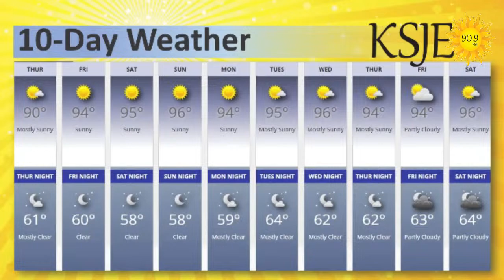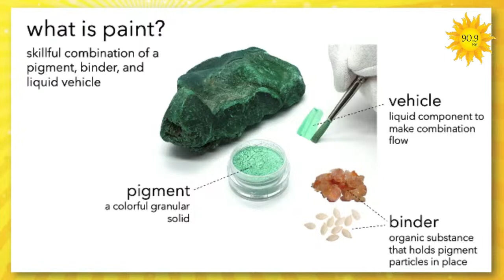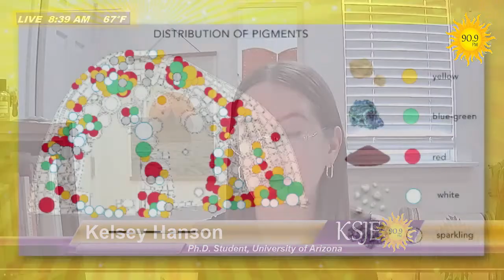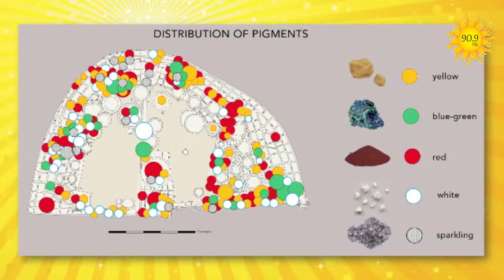Color at Chaco Canyon: Paul Reed, Archaeology Southwest & Kelsey Hanson, Univ. of AZ.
KSJE is a community-supported public radio station!
Did you like this program?  Share it! 🙂